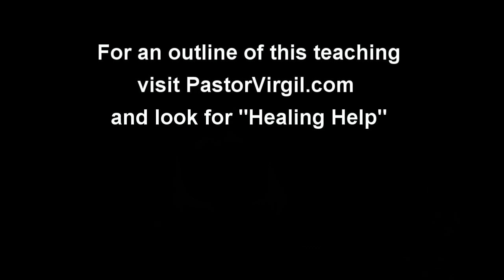Healing Help 7: Partakers of His Nature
God wants you healed and so do we. For a written outline of this week's lesson please

Visit us online at FCFTucson.org
Support FCFTucson through our Secure Giving Online Page.
Need Prayer? Submit prayer requests here.
Tell us Your Story: We’d love to Celebrate with you. Praise Reports.

Get Social! Come follow us online!

If you are blessed by our teachings please consider sharing our channel or our teachings with others.  There is no greater compliment that we can receive.  Thank you.